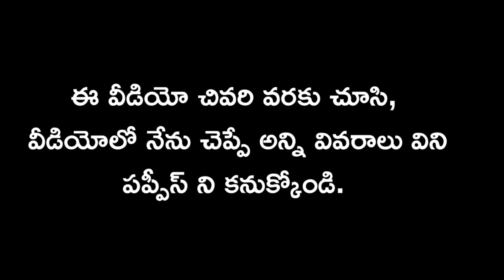top quality Husky,Shihtzu puppies for sale in telugu/ 76610 48687 /aj pets